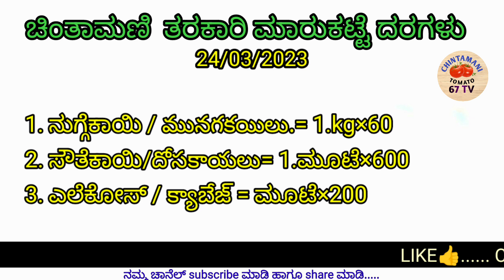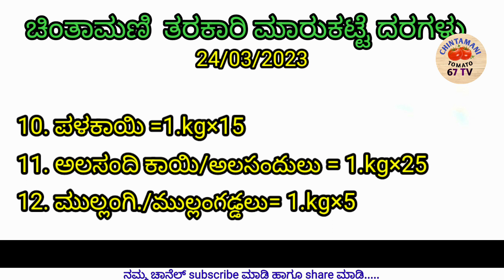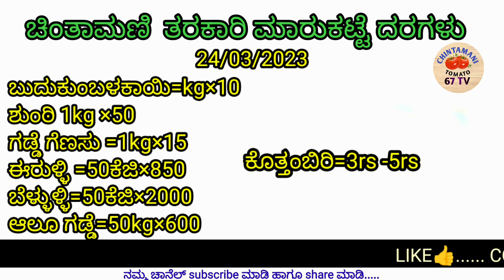24/03/23 ಚಿಂತಾಮಣಿ ಮಾರುಕಟ್ಟೆ ತರಕಾರಿ ದರಗಳು/ Chintamani tarakari market today rate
chintamani market 17/03/2023 ಚಿಂತಾಮಣಿ ತರಕಾರಿ ಮಾರುಕಟ್ಟೆ ಇವತ್ತು ತರಕಾರಿ ಬೆಲೆಗಳು..??kannada

c tomato

h tomatoes

chintamani tamatar

1 tomato price

4 tomatoes

tachi tomato

apmc fruits and vegetables market
tarakari price today chintamani
today chintamani tarakari market rate
chintamani market tarakari market rate
chintamani tarakari market today rate
apmc rate today
today tarakari rate in chintamani
chintamani tarakari today rate
chintamani tarakari market auction today
chintamani tarakari market rate today

chintamani tarkari market today
today chintamani tarkari prices
apmc rate
srinivasapura
chikballapur tarkari market

c mysuru kr market kr puram vegetable market